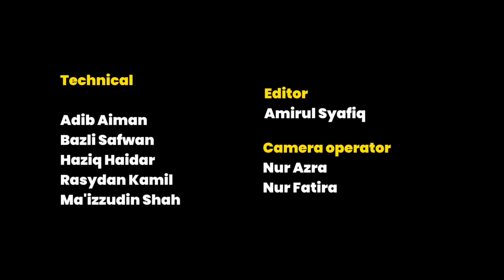EP 18 | MAJLIS PENYERAHAN TUGAS KRU TVPSS AL MUTTAQIN SMeK'D